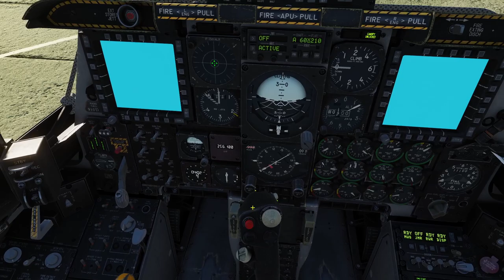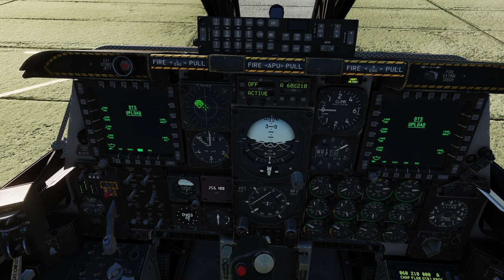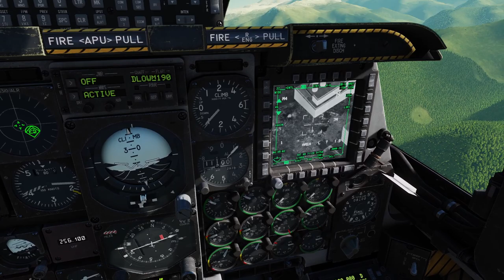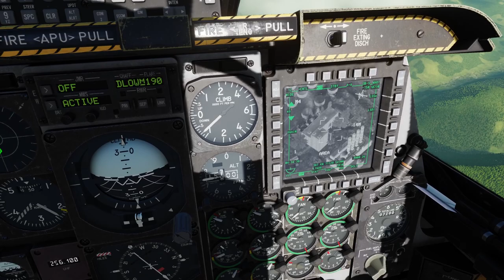DCS A-10C II Tank Killer: The Enemy Within 3.0 - Mission 13: One for all, all for one